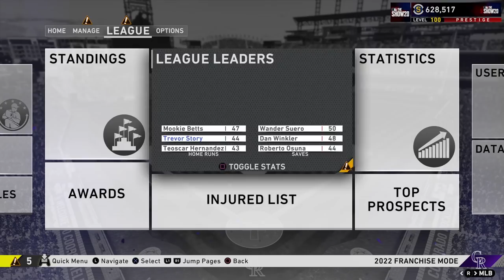TROY TULOWITZKI MLB CAREEER RE-SIMULATION | HALL OF FAME CAREER? | MLB THE SHOW 20 NEXT GEN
TROY TULOWITZKI MLB CAREEER RE-SIMULATION | MLB THE SHOW 20